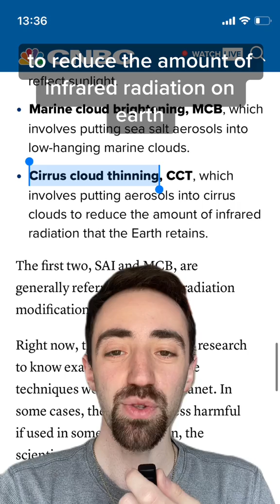Would A Giant Mirror Solve Global Warming? ☀️ 🪞🌎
Statements and opinions herein are not necessarily those of Fifth Wall and Fifth Wall makes no representation or assurance that forward looking statements, forecasts or projections will be achieved. Recipients of this information should not treat it as business, investment, tax, accounting, legal or any other advice, and it should not be relied on as such. Limited partners and/or portfolio companies featured herein have not been compensated for providing their statements.  Nothing herein constitutes an offer to sell or solicitation of an offer to buy investment interests in any Fifth Wall managed vehicle.